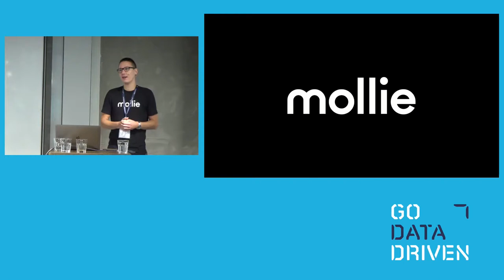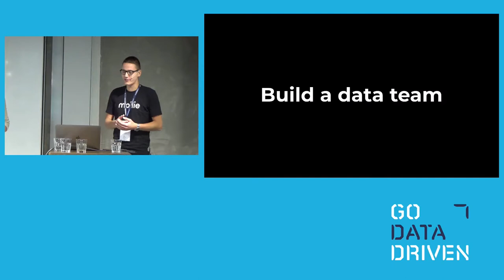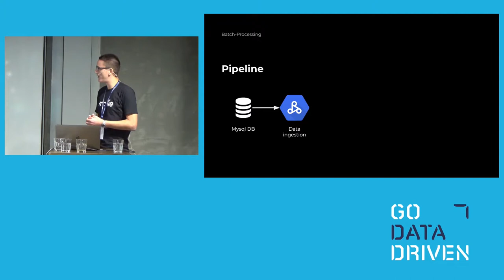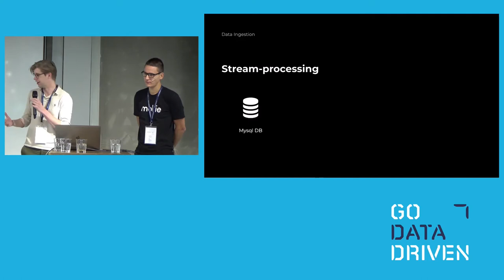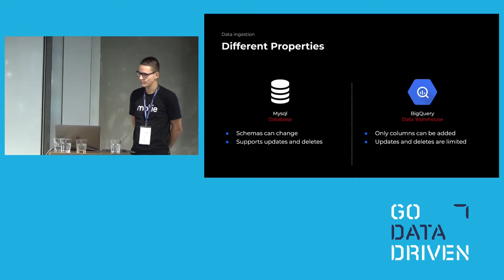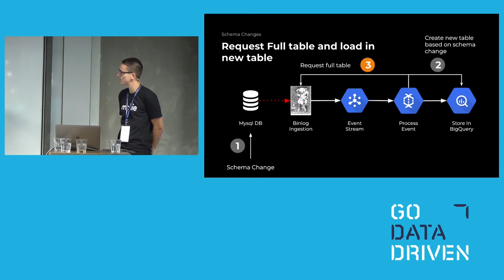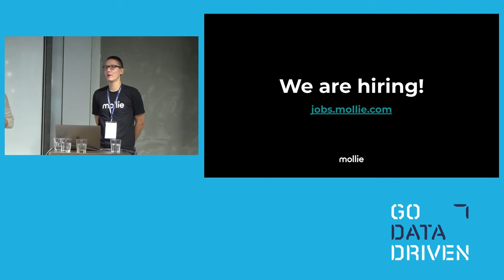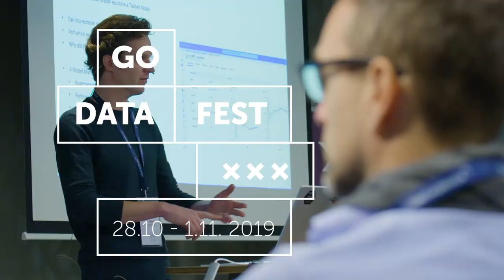From cloudy to the cloud - Mollie's data transformation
Over the last year, Mollie has been moving towards a data-driven approach to doing business. Through using the Google cloud Mollie has made its data easily accessible and usable throughout the organization and increased its data analytics potential. In this talk, we will walk you through Mollie’s transformation.

During GoDataFest 2019, Matthijs Dabroek from Mollie and Diederik Greveling from GoDataDriven share the story of Mollie.

Our goal at Mollie is to create a level playing field by taking the complexity out of payments. We do this by offering companies of all sizes convenient, secure, and reliable payments, allowing them to focus on growing their businesses.